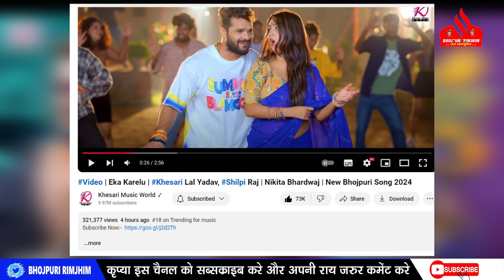लो जी अब ! Khesari Lal का गाना ' E Ka Karelu ' का Video भी आ गया TRENDING में - जलवा कायम ही रहेगा !